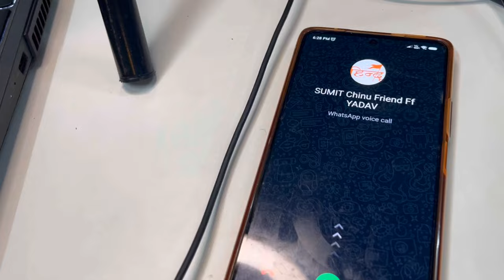Custom With My friend In Free Fire 👿👿